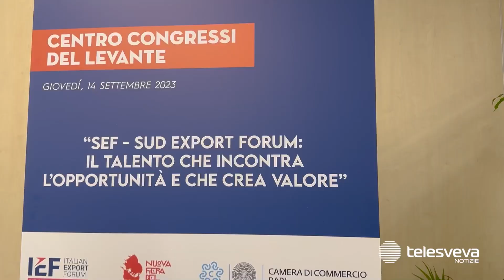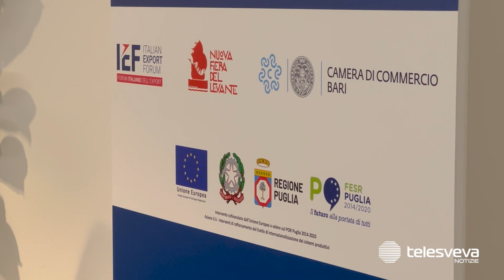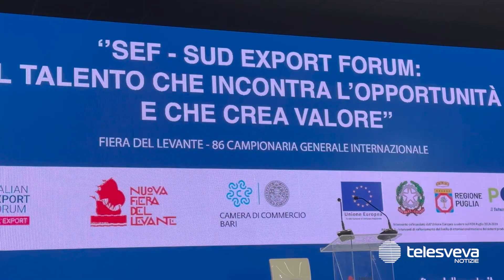Imprese, firmato protocollo tra Regione, Fiera, Camera di Commercio e Forum dell’Export